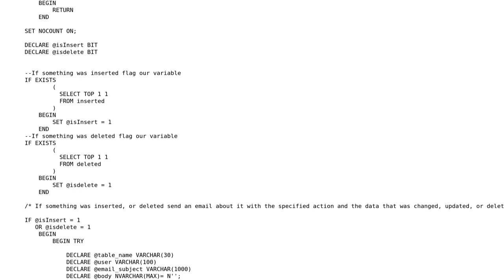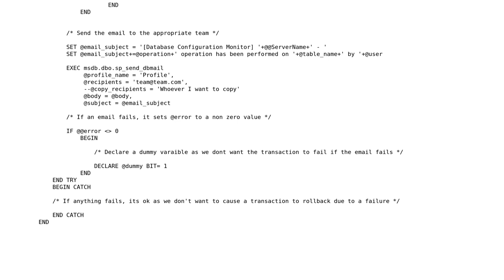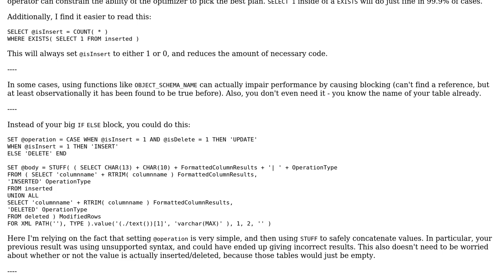Code Review: SQL Trigger - Audting Config Table - Send Email with update details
With thanks & praise to God, and with thanks to the many people who have made this project possible! | Content (except music & images) licensed under CC BY-SA | Music | Images & others | With thanks to user Mast user Dan Oberlam user Aly J and the Stack Exchange Network Trademarks are property of their respective owners. You are responsible for your own actions.